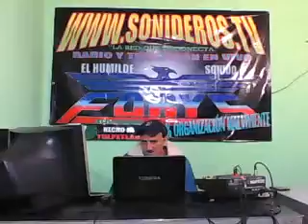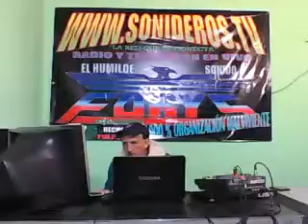CUMBIA DEL ESTOPITAS